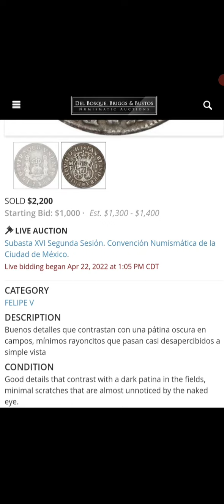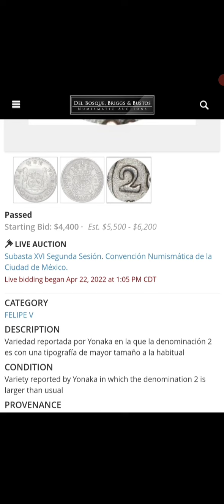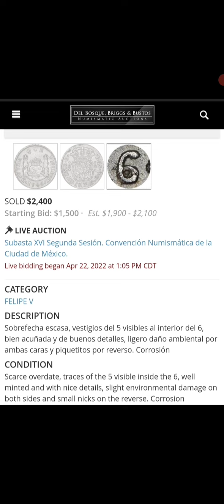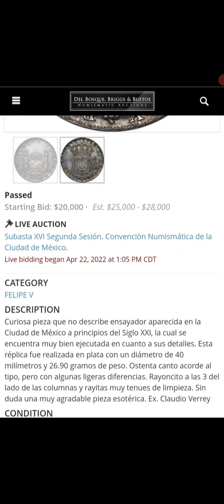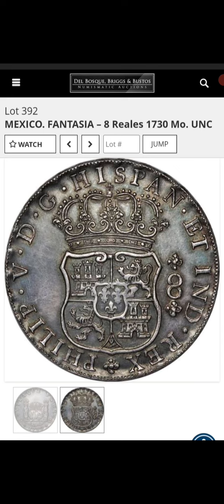precios de subasta de monedas columnarias